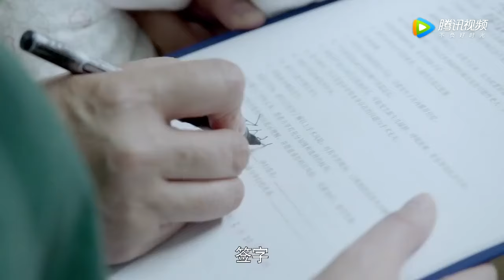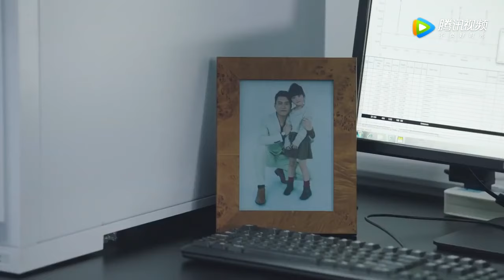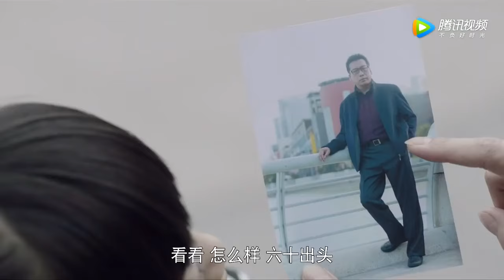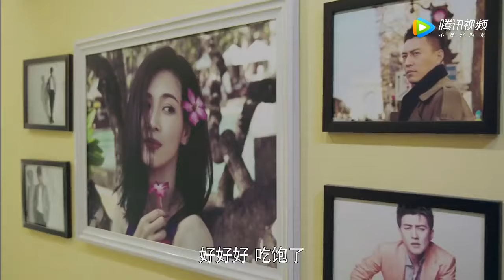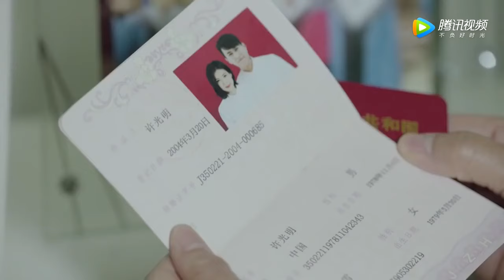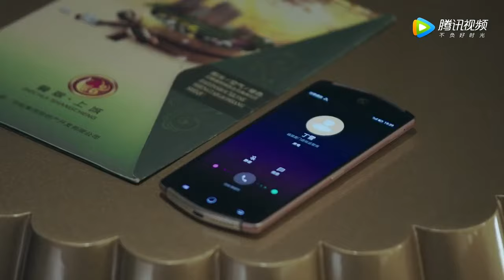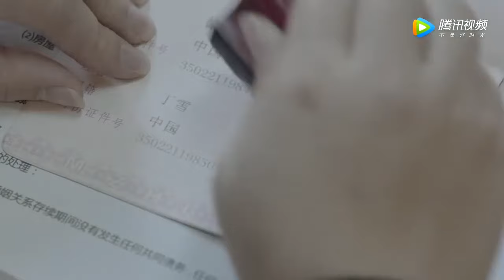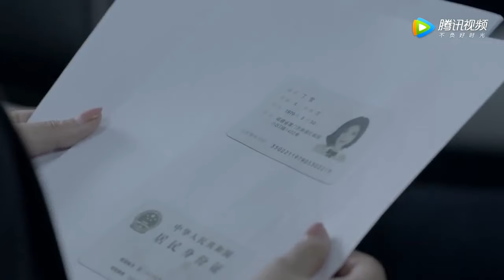MULTISUB都市情感剧《纵是疾风起/In Spite of the Strong Wind》01经历七年之痒夫妻，浪漫潇洒随生活压力荡然无存，面对生活各种诱惑，如何保全家庭？靳东 童蕾 中国电视剧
主演#靳东# 童蕾# 潘虹#党涛#
剧情简介：经历七年之痒夫妻，浪漫潇洒随生活压力荡然无存，面对生活各种诱惑，如何保全家庭？